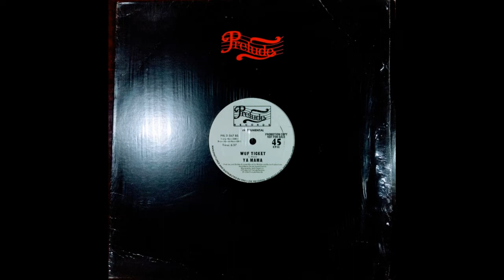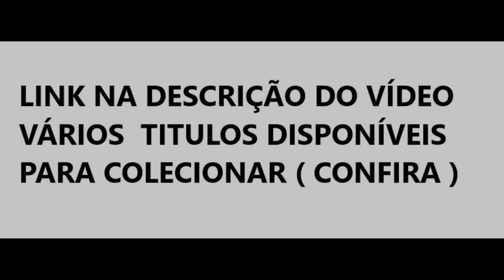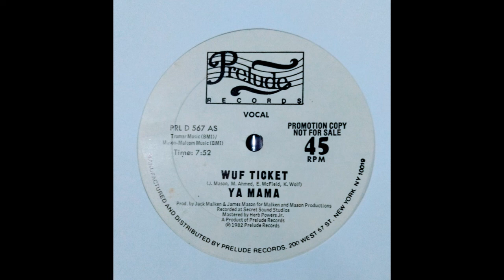WUF TICKET - YA MAMA ( VOCAL )